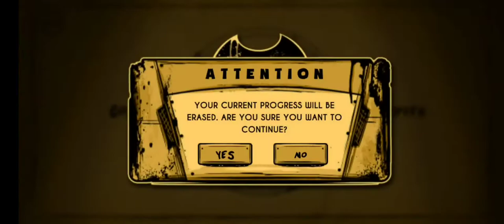bendy and the ink machine chapter 1